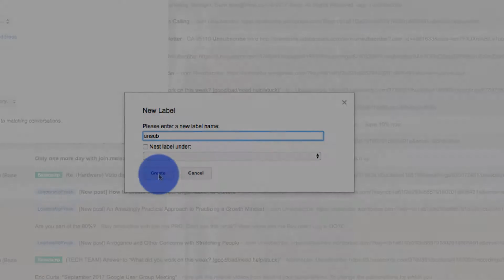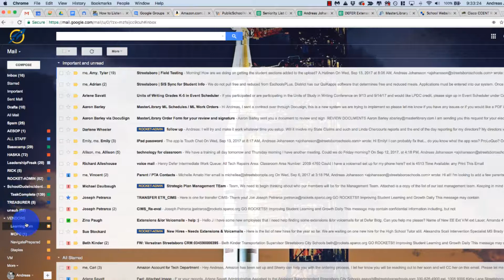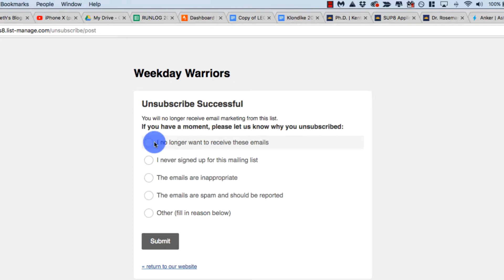How to Filter for Unsubscribe Emails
Have you ever wanted to easily identify emails that you can unsubscribe from? Here's how!